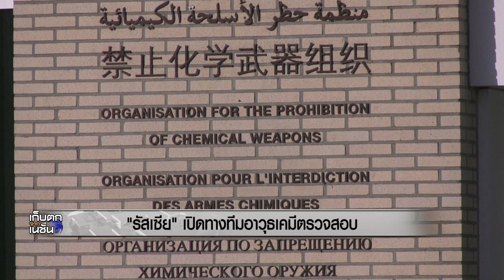"รัสเซีย" เปิดทางทีมอาวุธเคมีตรวจสอบ